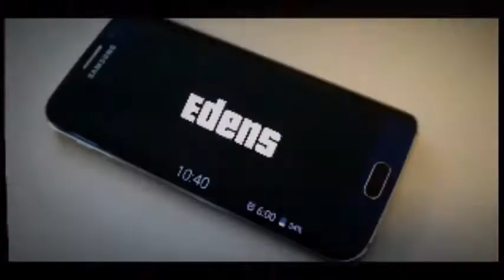Reacting To TeamBackpack | Logic One, Charlie Muscle, L.atasha A.lcindor